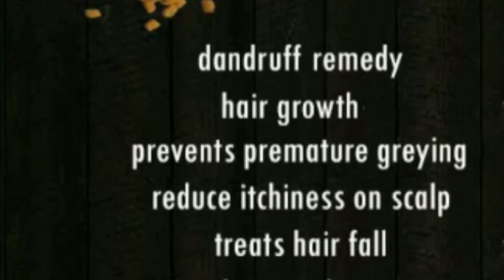Homemade kalonji Hair oil Cure Baldness,White hair ,Hair Loss,Get Long,Thick,Black Hair.,?!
Today this video I have share how to preaper homemade kaloinji hair oil to hair growth.kaloinji (black seeds) oil preventing hair growth,grey hair,tin hair long hair ,hair loss, problems remove helpful oil to use this oil every day ..the looks very black and shinny silky hair to you..hair fall control..remove dandruff permanently in your scalpe also..use this oil for best one month results.. kalonji hair oil for hair growth..
Thankyou to watching to this video..
Any mistake tell me in comment box